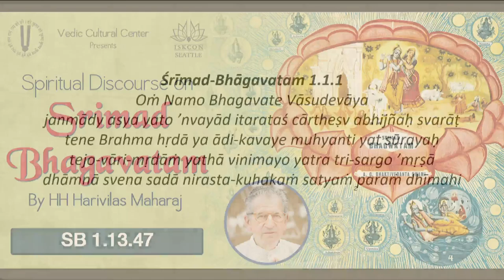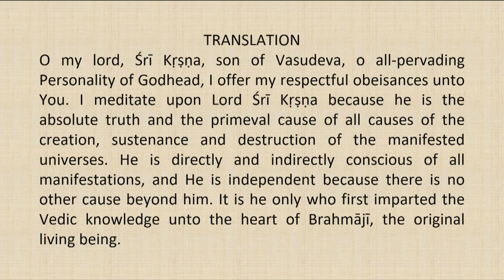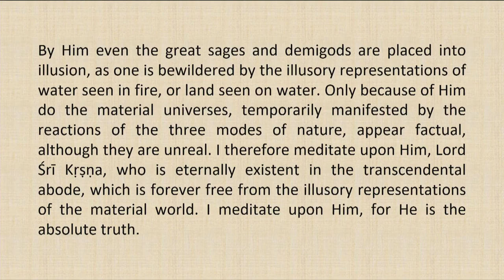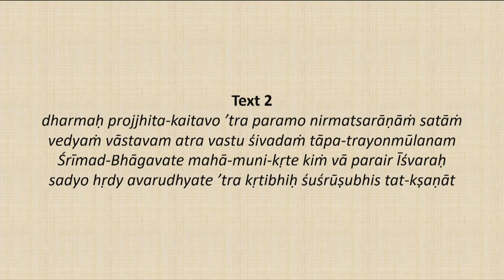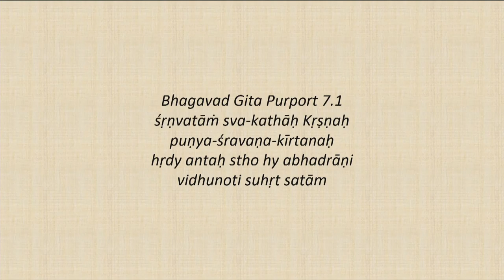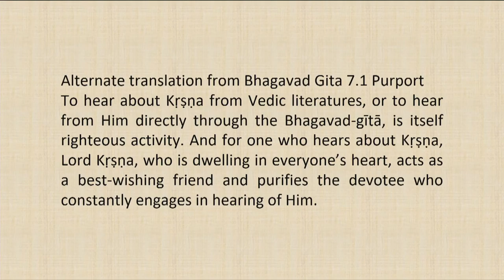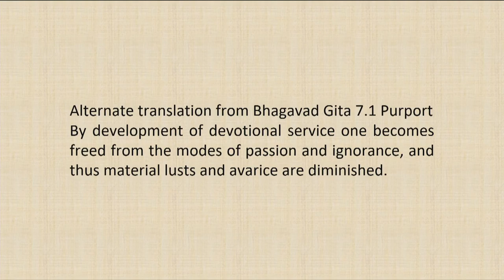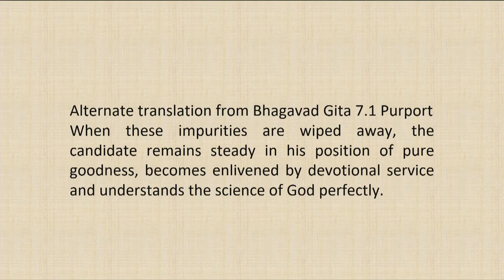Srimad Bhagvatam Class by HH Harivilas Maharaj After Mangal Arati 2020 07 14